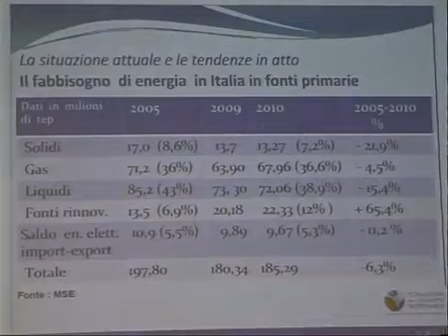Convegno: "Energia che fare" - L'intervento di Edo Ronchi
Intervento di Edo Ronchi durante il convegno tenutosi lo venerdì 27 maggio (2011) presso la Sala Convegni di Apindustria Vicenza